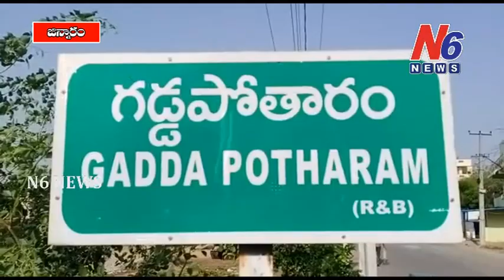జిన్నారం మండలం గడ్డపోతారంలోని హెటిరో ల్యాబ్ పరిశ్రమ పరిసర ప్రాంతాలలో పులి సంచారం | N6 NEWS